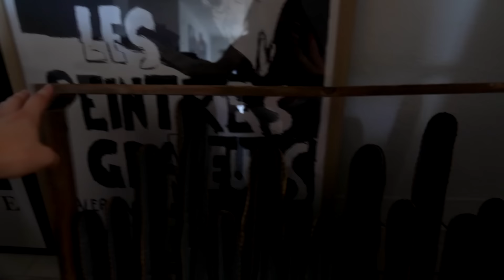REMODELANDO MI BAÑO! parte 2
díganme que les gustó mucho ok??

✭FAQ✭
Con qué editas? Final Cut Pro
Con qué grabas? SONY Alpha 7C
De dónde eres? Baja California
Cuántos años tienes? 26 añitos
Cuál es tu canción de intro? Jou beats - brazil